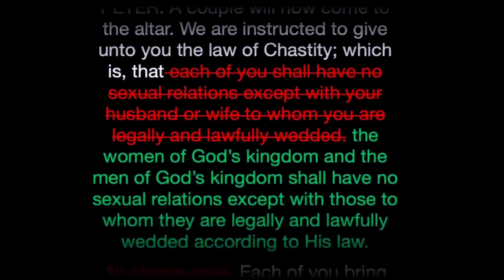History of LDS Church Sexual Perversion and Abuse!!!